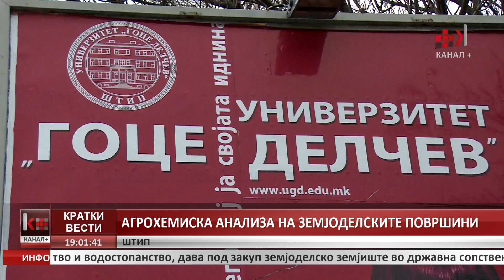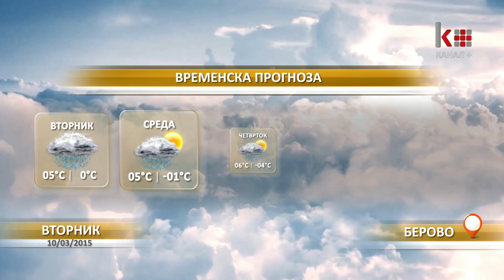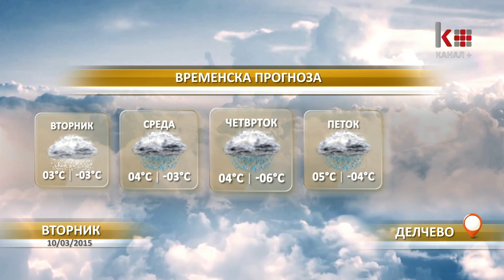КРАТКИ ВЕСТИ 19:00 ЧАСОТ 10-03-2015